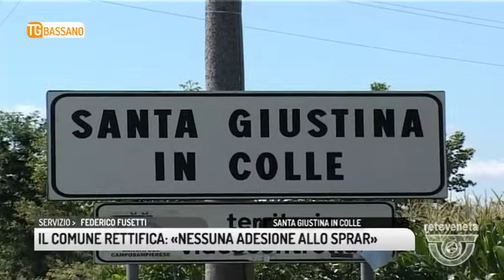TG BASSANO (06/04/2018) - IL COMUNE RETTIFICA: «NESSUNA ADESIONE ALLO SPRAR»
TG BASSANO (venerdì 6 aprile 2018) - Dopo la notizia della possibile adesione del comune al progetto di accoglienza dei migranti, il cosiddetto Sprar, che abbiamo dato due giorni fa, ci è arrivata la richiesta di rettifica del sindaco Paolo Gallo. Nella delibera di Giunta del 21 marzo, spiega il sindaco, non si accenna nemmeno alla possibilità di adesione allo Sprar, bensì si delibera l’adesione al protocollo di intesa per il lavoro volontario, corredato da 8 schede di attività, che verrà siglato con la Prefettura e la cooperativa che gestisce i 13 richiedenti protezione già presenti sul territorio. Queste persone, volontariamente e in collaborazione con associazioni del territorio, hanno offerto la loro disponibilità per organizzare attività di pubblico interesse, utili per la comunità. Peraltro, i 13 migranti sono già integrati nel territorio, sottolinea il sindaco, e già attivi nel volontariato, nello sport e frequentano le scuole serali di Camposampiero. Inoltre tengono perfettamente in ordine i tre appartamenti che occupano, e sei di loro lavorano in varie aziende del territorio. Una disgrazia per chi pensava di raccattare voti sulla paura, è la risposta del sindaco Gallo, ricorrendo a bufale per lanciare un inesistente allarme. Il Comune, che non ha potuto opporsi all’affitto degli appartamenti frutto dell’accordo tra Prefettura e Cooperativa, ha comunque verificato la serietà della stessa Cooperativa, favorendo la disponibilità all’integrazione nel tessuto sociale, garantendo il miglior risultato possibile e operando in questo modo nell’interesse dei cittadini di Santa Giustina in Colle.